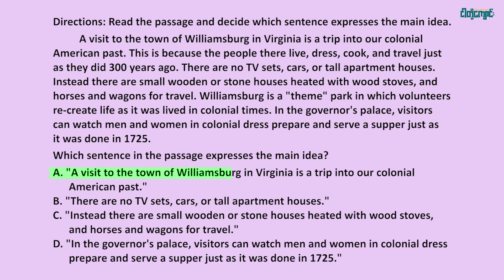𝐁𝐚𝐬𝐢𝐜 𝐂𝐫𝐢𝐭𝐢𝐜𝐚𝐥 𝐑𝐞𝐚𝐝𝐢𝐧𝐠 𝐒𝐤𝐢𝐥𝐥𝐬 ✨✨𝐑𝐞𝐚𝐝𝐢𝐧𝐠 𝐂𝐨𝐦𝐩𝐫𝐞𝐡𝐞𝐧𝐬𝐢𝐨𝐧 (𝐄𝐩𝐢𝐬𝐨𝐝𝐞 - 2)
𝐆𝐄𝐃 𝐑𝐞𝐚𝐬𝐨𝐧𝐢𝐧𝐠 𝐓𝐡𝐫𝐨𝐮𝐠𝐡 𝐋𝐚𝐧𝐠𝐮𝐚𝐠𝐞 𝐀𝐫𝐭𝐬 𝐕𝐢𝐝𝐞𝐨 𝐋𝐞𝐬𝐬𝐨𝐧𝐬  👨🏻‍🏫 👩🏻‍🎓